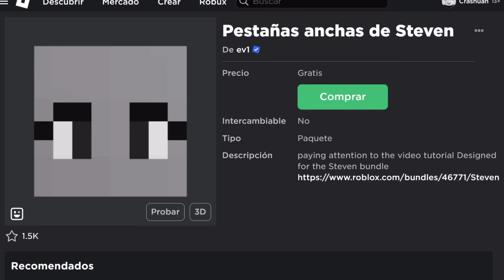[LIMITED] CONSIGUE GAFAS OSS BOSS DE ESPIA y 5 CABEZAS DE MINECRAFT GRATIS en ROBLOX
¡Nuevo item limitado gratis de Mini Espias!

Requisito: deben haber jugado una partida. Por si no sabían, ayer hice un video de este evento en donde mostré como conseguir un traje de espía. Si intentaron conseguirlo, obtendrán las gafas super rápido.
Escribe /e claim en el chat